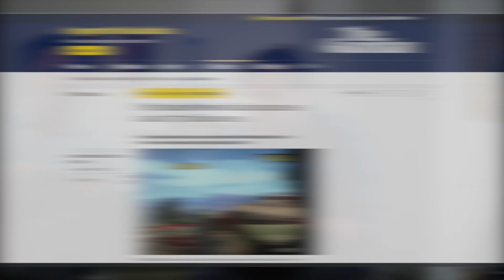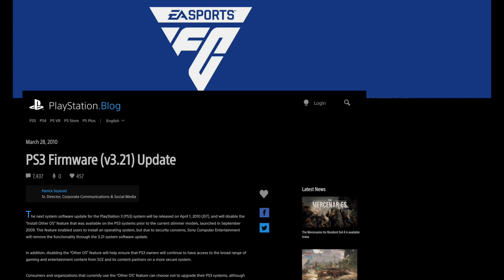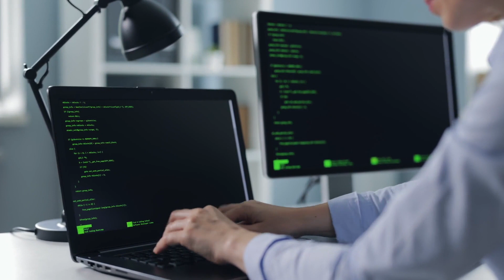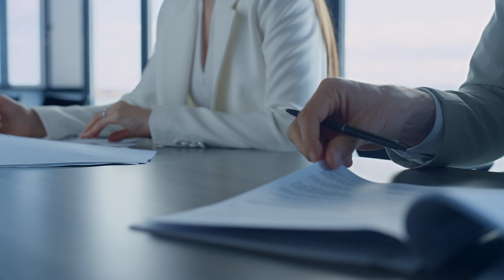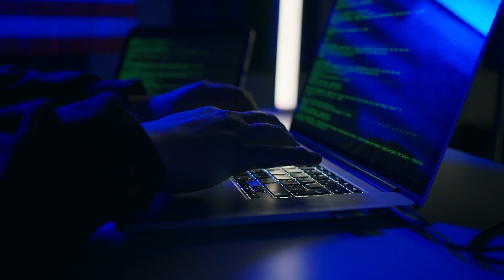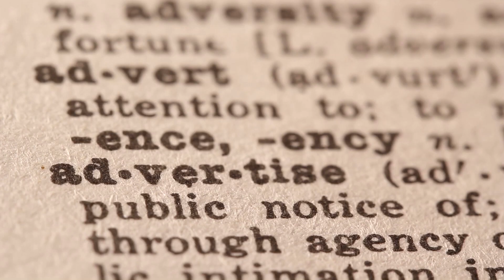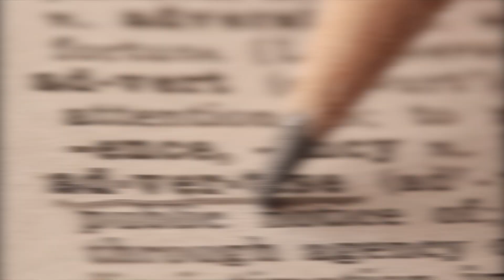PlayStation HACKED!!! George Hotz - GeoHot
George Hotz, also known as GeoHot, is a well-known hacker and programmer who gained notoriety for his involvement in the 2010 PlayStation 3 hacking incident. In this incident, Hotz successfully circumvented the security measures in the PlayStation 3, allowing users to run unauthorized software on the console, including pirated games.

Hotz achieved this by exploiting a vulnerability in the PlayStation 3's firmware, which he discovered through reverse engineering. He then released the exploit to the public, along with instructions on how to use it.

The PlayStation 3 hack was a significant event in the history of console gaming, as it highlighted the vulnerability of even the most secure systems and the potential for hackers to exploit them. It also sparked a debate about the legality of hacking and the rights of consumers to modify the products they own.